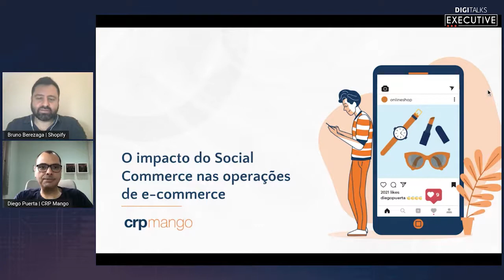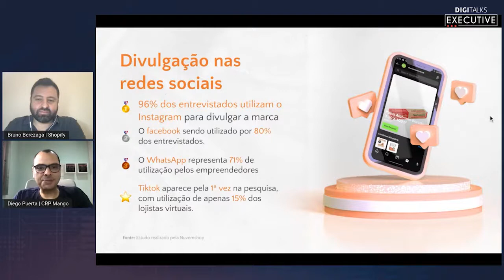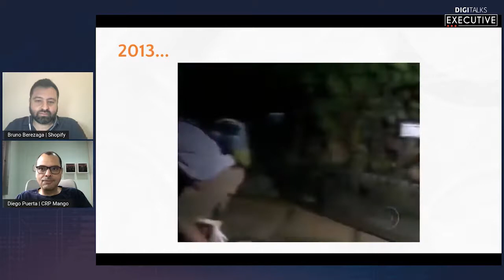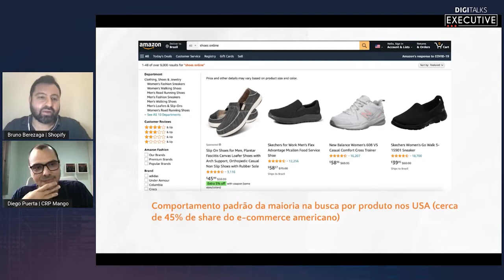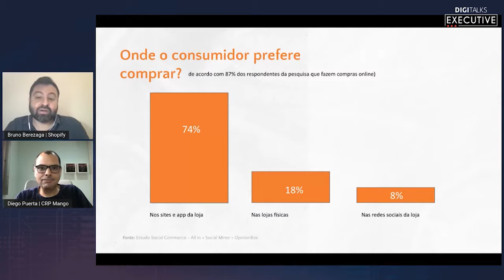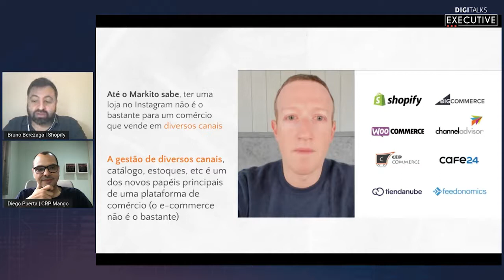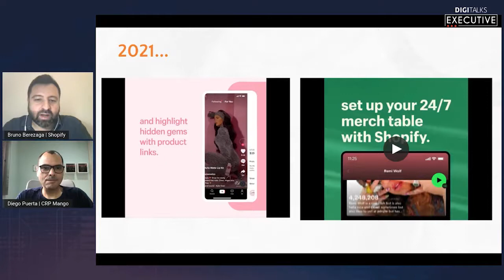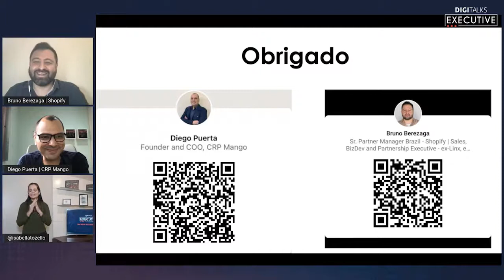PALESTRA | O IMPACTO DO SOCIAL COMMERCE NAS OPERAÇÕES DE E-COMMERCE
DIGITALKS EXECUTIVE - SOCIEDADE E ECONOMIA DIGITAL

Com a participação de:
DIEGO PUERTA | CRP MANGO
BRUNO BEREZAGA | SHOPIFY